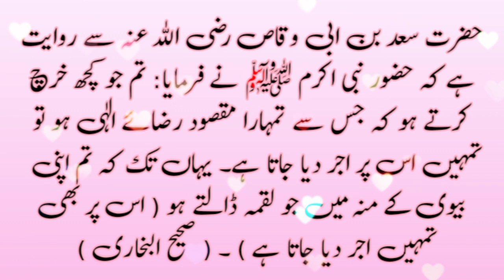Shohar Biwi k Huqooq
Biwi ke huqooq in quran
Bv k haqooq
Khawand ke huqooq

bivi k haqooq molana tariq jameel
bivi k haqooq
bivi k zima shohar ke huqooq
bivi k zima shohar ke 10 haqooq بیوی کے دس حقوق shoher ki zimedari danishwar log
biwi ke huqooq in islam
biwi ke huqooq
biwi ka haq
bivi k haqooq tariq jameel
biwi ki
biwi ki shan

Rasool Ullah saw ne Farmaya  | Hadees in Urdu | Islamic Urdu

Islamic videos

islamic status
islamic whatsapp status video
whatsapp status
shorts
4k islamic status full screen
islamic status
islamic status
shorts
whatsapp status
islamic video
status
islamic shorts
status
whatsapp status
12 rabi ul awal
allah
muslim
islamic songs
muslim songs
islamic
ramzaan 2023
sonic islamic
muhammad
bismillah
ramadan
ramdan
qawwali#
ramzaan
madina
namaz
qawwali
kids cartoon
quran
religion

hadees
hadees sharif
hadees mubarak
hadees status
hadees e nabvi
hadees pak

muhammad prophet
muhammad prophet story
muhammad pbuh

aqwal
aqwal zareen

achi baatein
achi batain in urdu
achi baat
achi baty

islamic status
islam
islamic stories

waqia

qissa

rasul
rasulullah
rasul allah
rasool
rasool allah

muhammad

sahabi

peghambar
peghamber
peghambar muhammad

knowledge
knowledge for students
knowledge video

allah

islamic content

حدیث شریف
حدیث نبوی اردو
حدیث قصہ

اسلام
اسلامی معلومات
اسلامی کہانیاں

اقوال زریں
اقوال